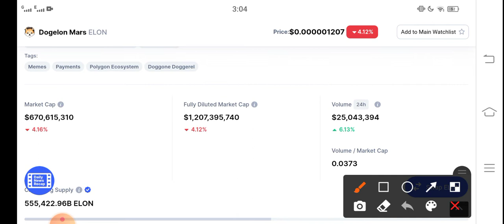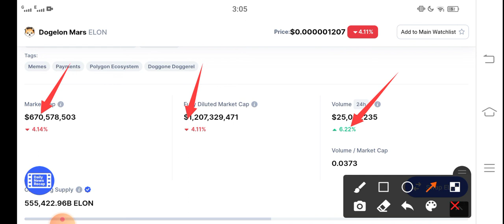Dogelon Mars Dumping Down! || Dogelon Price Prediction! Elon Token today News